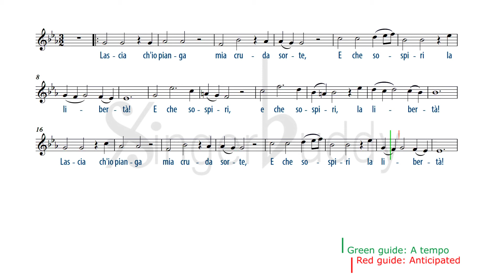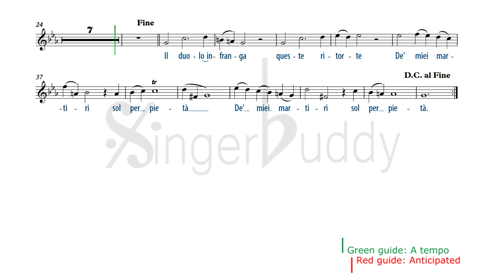Lascia Ch'io Pianga / Handel: Instrumental / Low Voice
PIANO + VOCAL MELODY Eb maj
FROM Rinaldo
Piano: Wilson Prudhomme

KEY: Eb maj